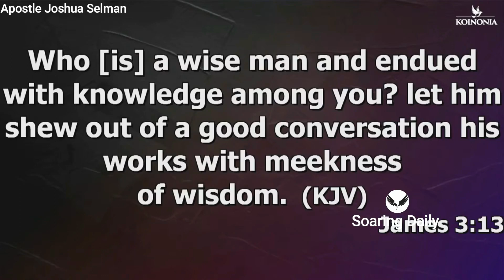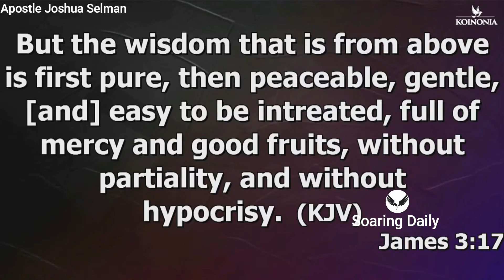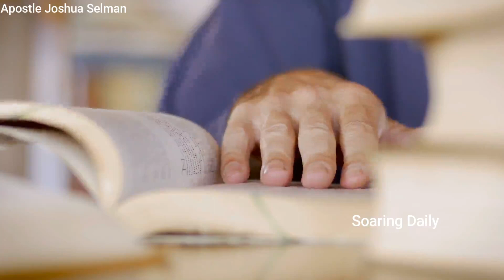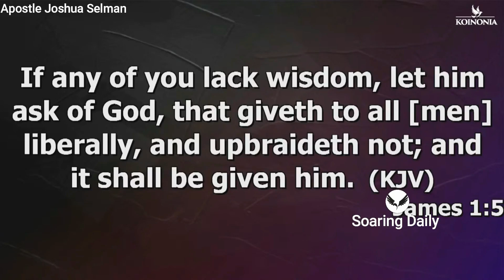WHAT WISDOM ARE YOU LIVING BY? | APOSTLE JOSHUA SELMAN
Many believers are living by the wisdom of God? they live by sensual wisdom and even some by demonic wisdom, Apostle Joshua Selman shares powerfully.

Public Relations Department:
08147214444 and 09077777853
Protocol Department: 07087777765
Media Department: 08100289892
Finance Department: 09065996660